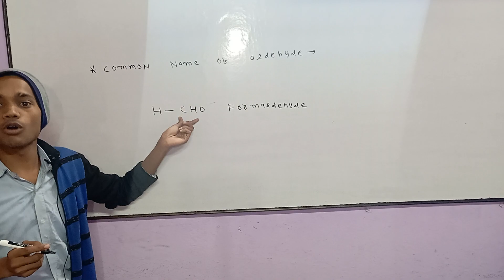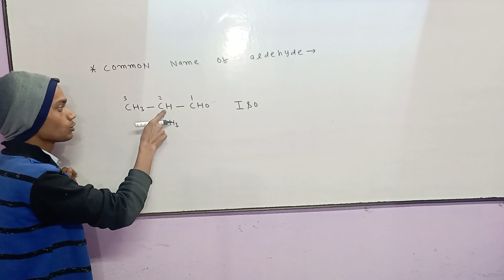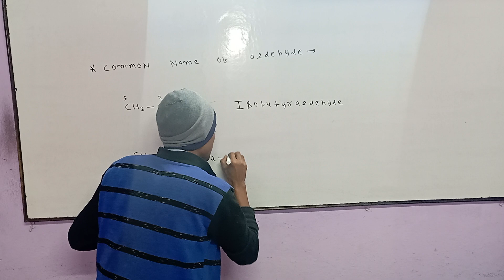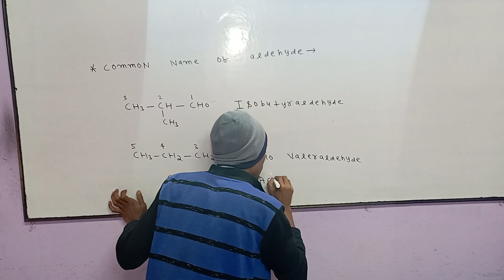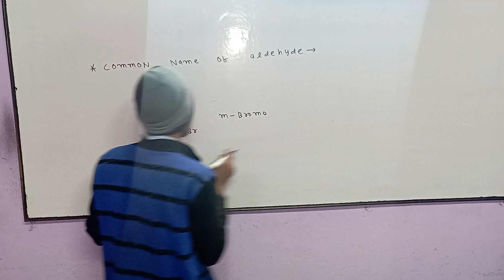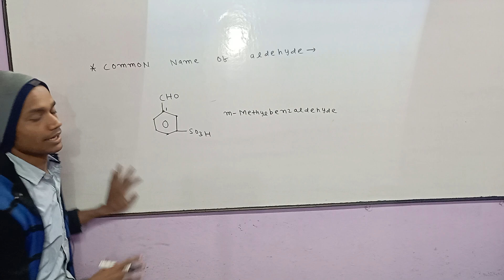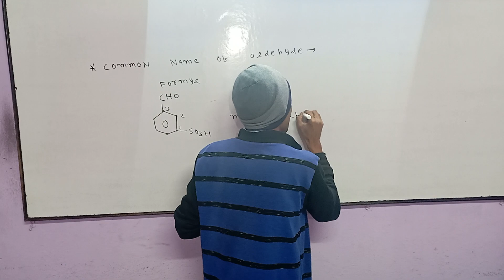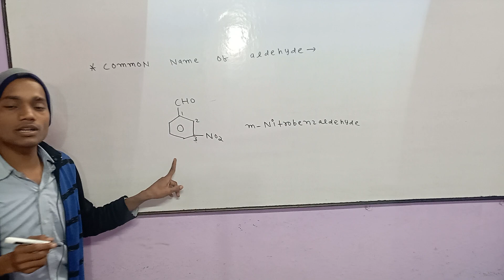CHEMISTRY CLASS:-12 COMMON NAME OF ALDEHYDE//BASIC TO ADVANCE LEVEL🇮🇳//ORGANIC CHEMISTRY🇮🇳